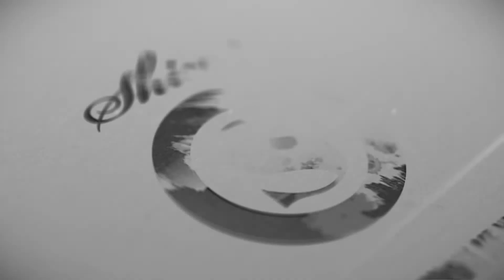Marek Rowinski Kenia Edit | Shinnworld